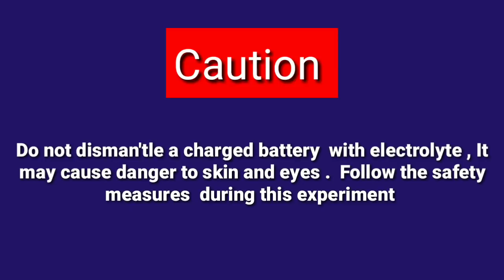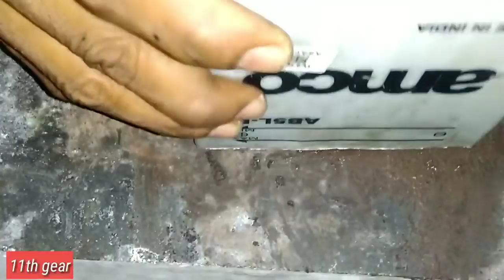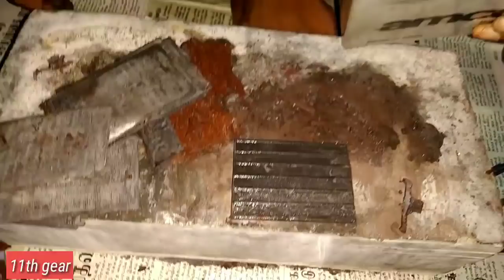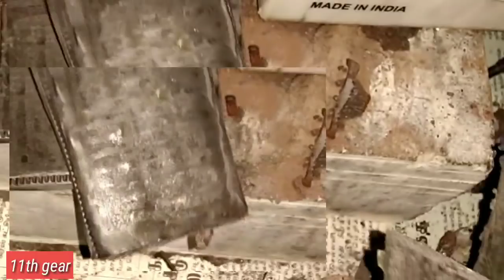மோட்டார் சைக்கிள் / Car பேட்டரி உள்ளே என்ன இருக்கிறது ? What is inside a battery